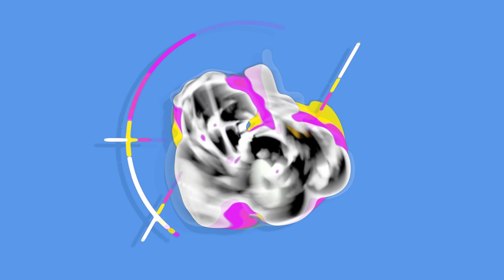Let's Play Farming Simulator 2019 Norsk Lørdags Kvisten Episode 7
Sjekk ut dagens episode av Lørdags Kvisten.
Vi viser en ny mod hver lørdag og link finner du her
Ny Episode HVER LØRDAG.